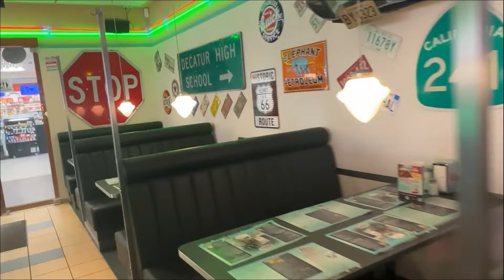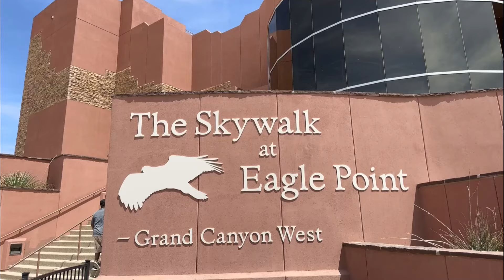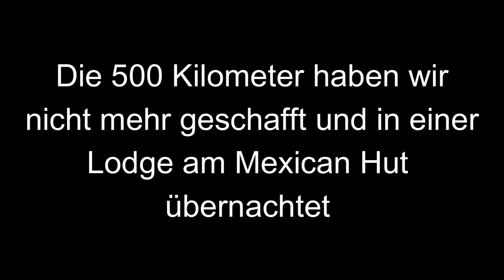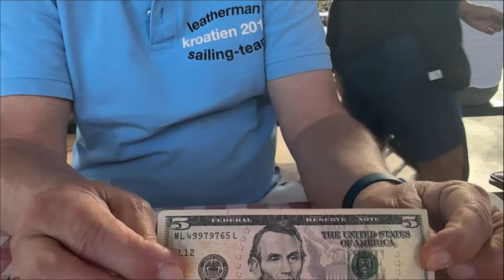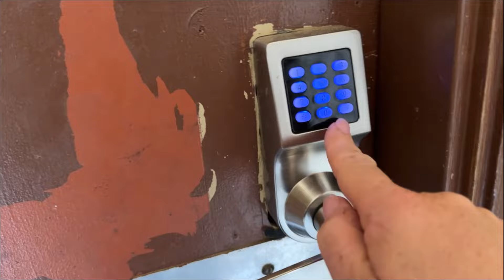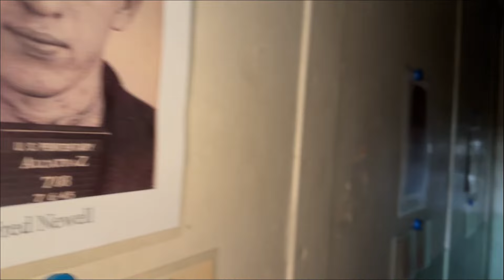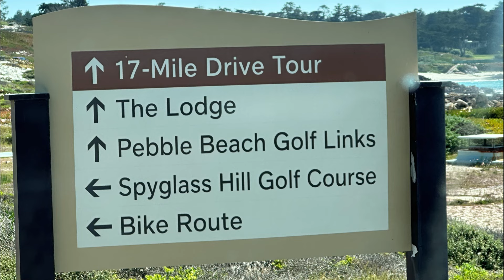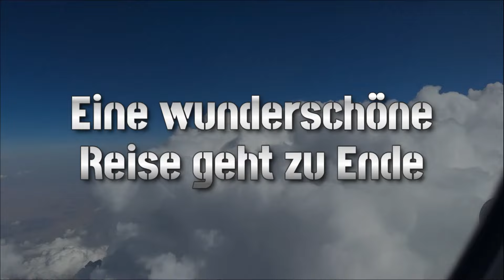28 Days USA Roadtrip 2023 - Route 66 (California, Utha, Arizona, Nevada) Monument Valley, Gold coast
Roadtrip through some of the best National Parks of the USA. From Los Angeles to Joshua NP, Grand Canyon, Arches NP, Antelope NP, Bryce NP, Sequoia NP, Monument Vallay, the Mammut Trees, San Francisco mit Alcatraz and Golden Gate... A amaysing and exciting trip that we will never forget.